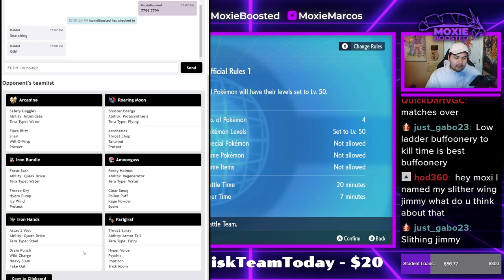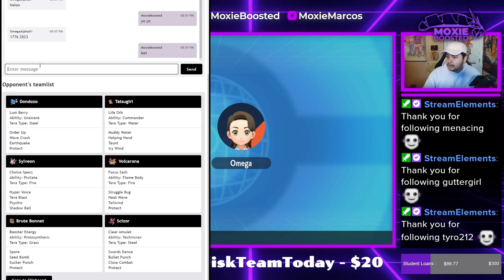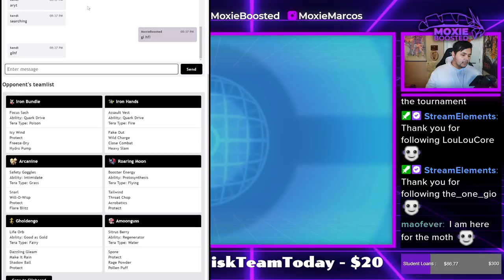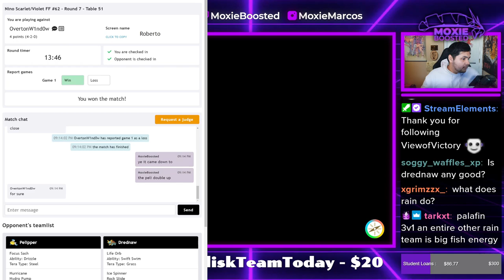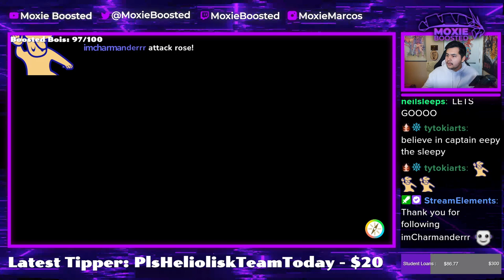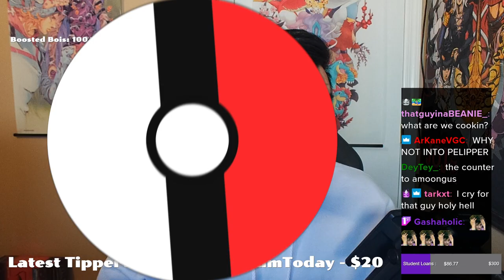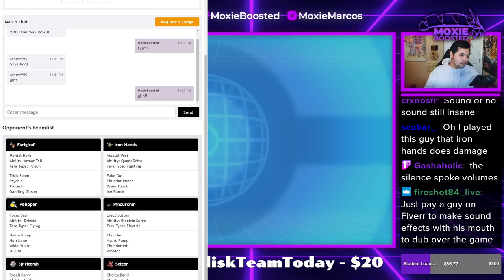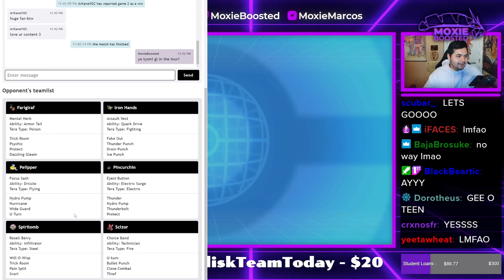I Used SLITHER WING In A HUGE VGC Tournament! | Pokemon Scarlet & Violet VGC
Really happy with my run!
No rental for this cause I'll be updating it and using it at Orlando!

0:00 - Round 1
16:27 - Round 2
28:38 - Round 3
35:40 - Round 4
46:06 - Round 5
55:35 - Round 6
1:08:50 - Round 7
1:20:04 - Round 8
1:34:30 - Round 9
1:48:41 - Top 32 (No Game Audio OOPS)
2:17:11 - Top 16

3. Send a tip, ask a question
5. Download and install OBS Streamlabs with my